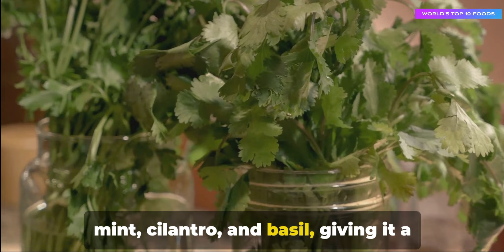Taste the World: 10 Best Street Foods You Must Try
Join us on our culinary adventure as we explore these 10 best street foods from around the world, guaranteed to satisfy your cravings and ignite your passion for global cuisine!